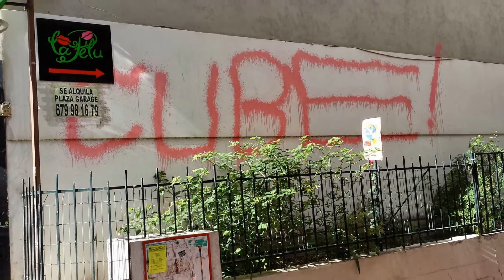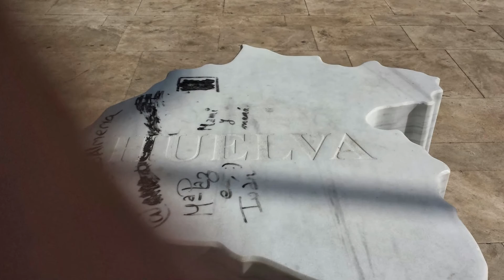Grafiteros vandalos pintando y ensuciando Almeria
Grafiteros dañando las propiedades ajenas con pinturas de tan mal gusto que rallan el esperpento. Es hora que nuestro ayuntamiento tome medidas contra estos vandalos.